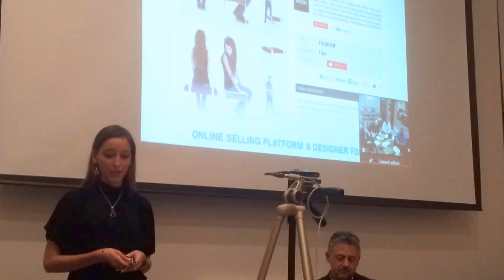Startup Pitch for Investors - Funding EuroTour Prague 2013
One of the Designeros co-founders, Nela Sotonova, pitches to a panel of venture capitalists from the Silicon Valley during the Funding Euro Tour Prague 2013. Her pitch was highly evaluated by the investors who selected Designeros as one of the top 3 startups in Europe. After the first major success in October, when Designeros won another European Startup camp and got invited to Silicon Valley where Nela spent a month, this is another confirmation of the project's great potential...and another invitation to the United States. Keep your fingers crossed for us! We will keep you posted!